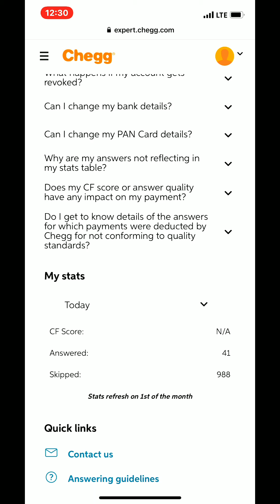HOW TO SOLVE 30+ CHEGG QUESTIONS IN ONE DAY || HOW TO SOLVED 30+ CHEGG QUESTION || CHEGG Q&A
In this video.. I have shared my account dashboard, how I solved more than 30 question in one day.